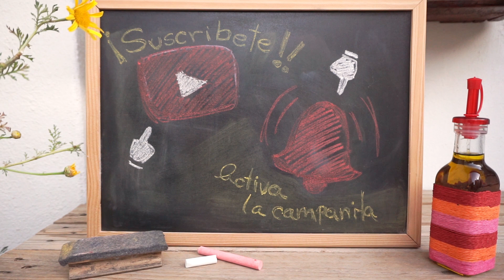🍠 RICA ENSALADA de PATATAS a la MOSTAZA 🍠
🍠 En este video podréis ver como hacer una receta CASERA y FACÍL, una ENSALADA de PATATAS A LA FRANCESA, que mejor opción que mezclar unas papas con vinagreta a la mostaza. RIQUISIMA!!

Para la elaboración final del plato hemos acompañado con la receta de cebolla y la receta de alitas.

◉ Mis utensilios de cocina:
Freidora de Aire
Salten hierro fundido
Hornillo camping
Cuchillo arco
◉ Mi equipo de grabación:
Sony Alpha ZV-E10L - Cámara vlog
Sigma 16 mm F1.4 DC DN Contemporary
Brazo flexible para cámara
Aro de luz

00:00:00 Ricas patatas!!
00:00:21 Comenzamos con las papas!!
00:01:22 Preparamos la vinagreta a la mostaza
00:04:21 Vamos a por la ensalada!
00:06:59 Emplatando🤭

✍ Ingredientes:

40 ml Aceite de oliva (AOVE)
3 ml Vinagre de jerez
2 Cucharas de mostaza antigua
1 Cuchara de cebolla encurtida (Mirar receta en el canal)
12 Alitas de pollo (Mirar receta en el canal)
1 Cucharadita de hierbas frescas (Orégano, perejil, etc.)
1 Pizca de sal y pimienta
1 Pizca de limón rallado

Nota: Puedes poner 1 cuchara de mostaza antigua y otra cucharada de Dijon y estará mas suave de sabor que si pones dos de antigua.